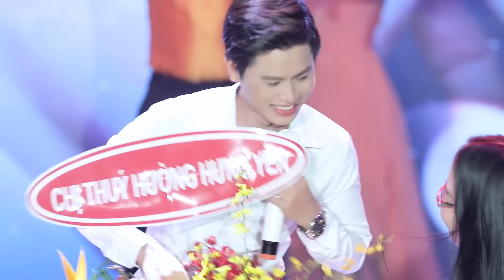LK Trữ Tình Sôi Động Nguyễn Thành Viên - Chuyện Nàng Trinh Nữ Tên Thi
LK Trữ Tinh Sôi Động Nguyễn Thành Viên - Chuyện Nàng Trinh Nữ Tên Thi
1. Chuyện nàng Thiếu Nữ Tên Thi
2. Áo Mới Cà Mau
3. Thuyền Hoa
4. Lk Người Đến Từ Triều Châu
5. Lối Về Xóm Nhỏ
6. Mười Năm Đợi Chờ
7. Ngợi Ca Quê Hương Em
8. Tàu Về Quê Hương
9. Thương Nhau Lý Tơ Hồng
10. Tơ Duyên
11. Hành Trình Trên Đất Phù Sa
12. Những Đêm Lạnh Giá
13. Hoa Cài Mái Tóc
14. Về Quê
15. Chim Sáo Ngày Xưa
16. Tôi Vẫn Nhớ
17. Tùy Hứng Lý Qua Cầu
Nghe Cả Ngày